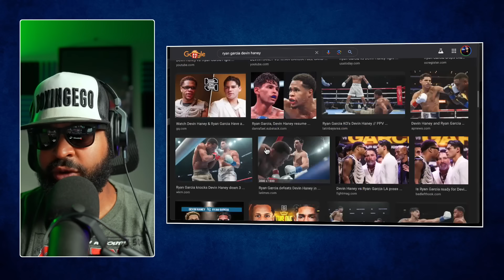Keyshawn Davis RIPS Devin Haney - Doesn't TRUST HIS Chin or Defense!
Keyshawn Davis RIPS Devin Haney says he will destroy and KO Devin Haney and that he has NO CHIN, leaky defense, and nothing in his arsenal to defeat him. WOW! Keyshawn Davis EXPOSES Devin Haney's WEAKNESS! Keyshawn Davis speaks like a Top Boxing  Analyst Reveals Devin Haney's Fatal Flaw and why he feels he would BEAT HIM!